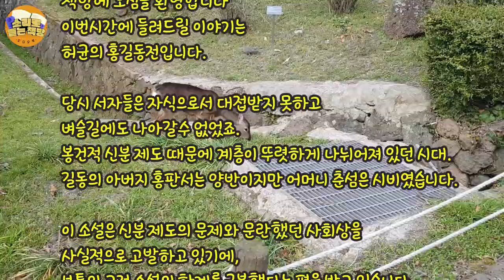[고전소설오디오북] 홍길동전 / 허균/ 시비(종) 춘섬의 몸에서 태어난 길동은 형을 형이라 부르지 못하고, 아버지를 아버지라 부르지 못하는 자신의 한을 품고, 도적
작품 : 허생전(고전소설)
작가 : 허균

당시 서자들은 자식으로서 대접받지 못하고 벼슬길에도 나아갈수 없었죠.
봉건적 신분 제도 때문에 계층이 뚜렷하게 나뉘어져 있던 시대.
길도의 아버지 홍판서는 양반이지만 어머니 춘섬은 시비였습니다.

이 소설은 신분 제도의 문제와 문란했던 사회상을 사실적으로
고발하고 있기에, 보통의 고전 소설의 한계를 극복했다는 평을 받고 있습니다.